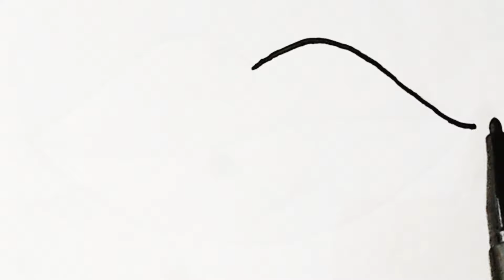How to draw Colorful lips | Lips drawing painting & Coloring for kids | Preschool learning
Your search:
- How to draw lips
- Colorful lips drawing
- Kids drawing tutorial
- Preschool art
- Step-by-step drawing
- Kids educational content
- Preschool learning activities
- Fun art projects for kids
- Art tutorial for kids
- Drawing lips for beginners
In this video, we'll show you how to draw colorful lips, perfect for kids who love to draw and color. This step-by-step tutorial is designed for preschoolers and young children, making it easy and fun to learn how to create beautiful art.
Drawing and painting are excellent activities to help kids develop their creativity and fine motor skills. Our educational videos are perfect for preschool learning and provide a fun way for kids to practice their drawing and coloring skills.
In this video, you will learn:
- How to draw lips in a few simple steps
- How to add vibrant colors to your drawing
- Tips for making your drawing look realistic and fun